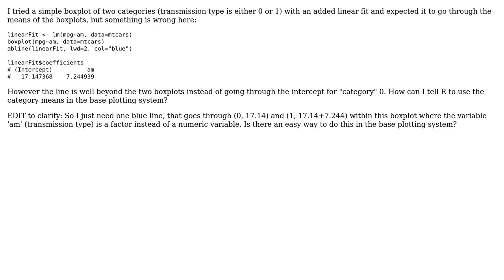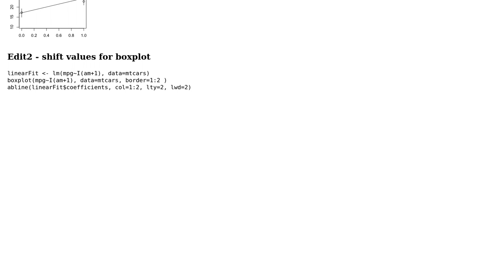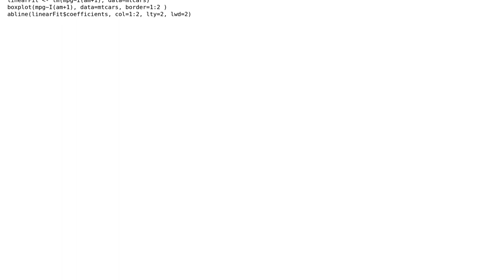boxplot with linear fit doesn't use coefficients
With thanks & praise to God, and with thanks to the many people who have made this project possible! | Content (except music & images) licensed under CC BY-SA | Music | Images & others | With thanks to user Marc in the box user Andi and the Stack Exchange Network Trademarks are property of their respective owners. You are responsible for your own actions.